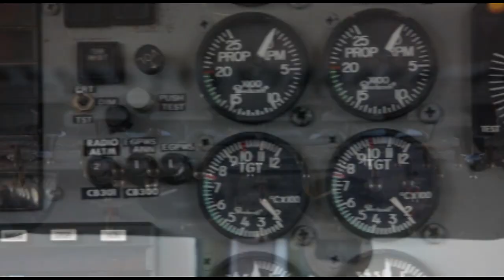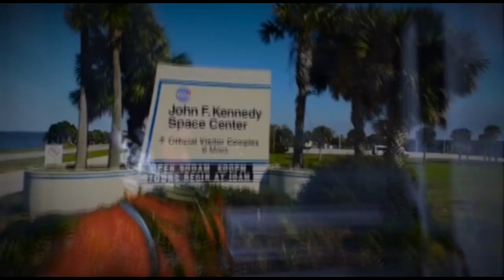Skydive Space Center-2/24/2024-Brian